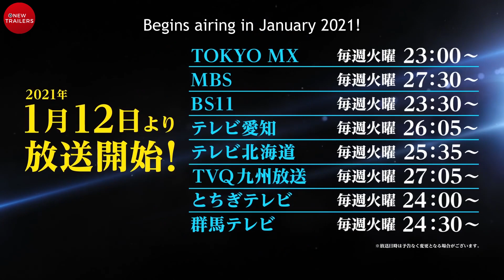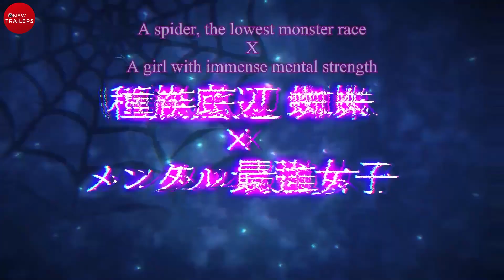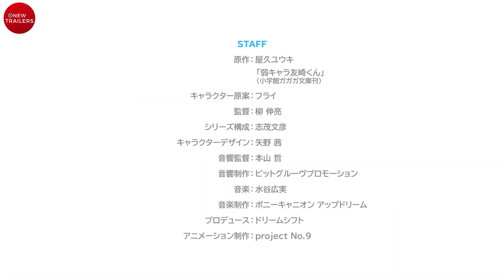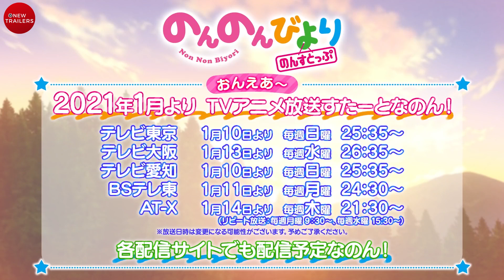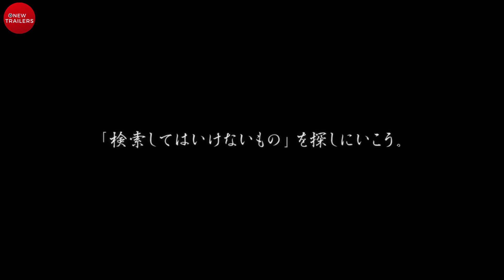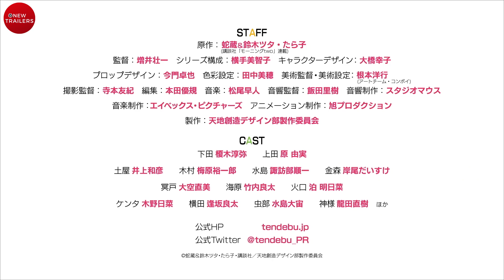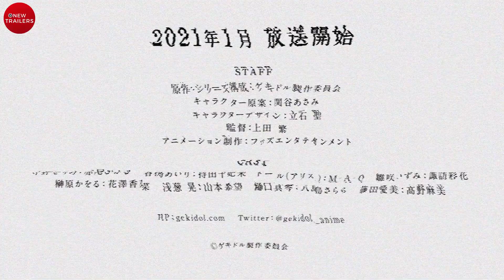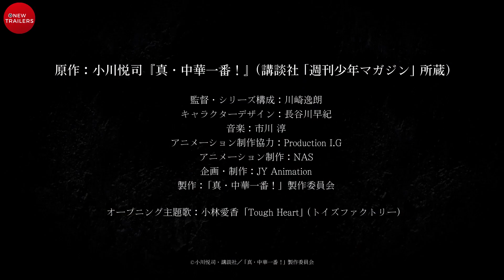Winter 2021 Anime Season Preview - New Anime 2021 Trailers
This winter 2021 anime season, there are 43 anime series set to premiere, plus an additional five continuing from the fall.

Winter 2021 Anime List | Upcoming anime 2021:
00:00 Yakusoku no Neverland 2nd Season
01:35 Tensei shitara Slime Datta Ken 2nd Season
04:20 Dr. Stone: Stone Wars
05:50 Re:Zero kara Hajimeru Isekai Seikatsu 2nd Season Part 2
07:37 5-toubun no Hanayome
08:15 Beastars 2nd Season
10:14 Log Horizon: Entaku Houkai
10:55 Hataraku Saibou
12:24 Horimiya
13:58 So I’m a Spider, So What?
15:25 Nanatsu no Taizai: Fundo no Shinpan
17:17 Mushoku Tensei: Isekai Ittara Honki Dasu
19:06 Shingeki no Kyojin: The Final Season
21:15 Yuru Camp△ Season 2
22:10 Jaku-Chara Tomozaki-kun
22:58 Ore dake Haireru Kakushi Dungeon
25:00 Kaifuku Jutsushi no Yarinaoshi
26:35 Kemono Jihen
28:10 World Trigger 2nd Season
28:27 Non Non Biyori Nonstop
30:41 Hortensia Saga
32:55 Vlad Love
35:45 Bungou Stray Dogs Wan!
36:45 Ex-Arm
38:50 Urasekai Picnic
40:51 Tatoeba Last Dungeon Mae no Mura no Shounen ga Joban no Machi de Kurasu Youna Monogatari
42:30 SK∞
44:12 Wonder Egg Priority
45:17 Jimihen!!: Jimiko wo Kaechau Jun Isei Kouyuu!!
45:33 Kai Byoui Ramune
46:37 Tenchi Souzou Design-bu
48:07 Skate-Leading☆Stars
49:49 Uma Musume: Pretty Derby Season 2
50:49 Back Arrow
52:39 World Witches Hasshin Shimasu!
54:09 Gekidol
55:53 Yatogame-chan Kansatsu Nikki Sansatsume
56:13 Show by Rock!! Stars!!
56:53 Majutsushi Orphen Hagure Tabi: Kimluck-hen
59:10 Project Scard: Praeter no Kizu
59:39 I★Chu: Halfway Through the Idol
01:00:05 Idoly Pride
01:01:35 Soukou Musume Senki
01:02:20 Idolls!
01:02:50 WIXOSS Diva(A)Live
01:03:26 Shin Chuuka Ichiban! 2nd Season

For people who ask/searching
what anime are coming out in 2021
what animes are coming out in January 2021
where can I watch winter anime 2021
which is the best anime in 2021
winter 2021 anime
upcoming anime series 2021
winter 2021 anime chart
winter 2021 anime release calendar
winter 2021 anime reddit
winter 2021 anime schedule
winter anime 2021 crunchyroll
winter 2021 romance anime
top upcoming anime winter 2021
daftar anime winter 2021
rekomendasi anime winter 2021
top anime winter 2021
when does winter 2021 anime start
jadwal anime winter 2021

I hope that this video helps you decide on what anime you might be interested in.